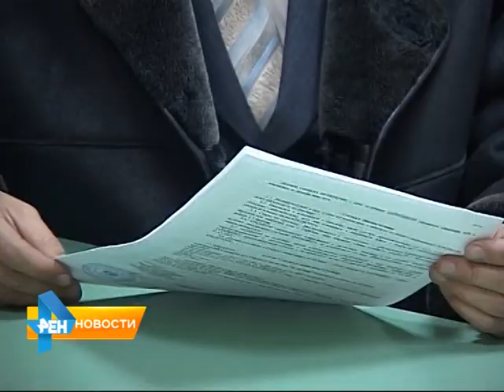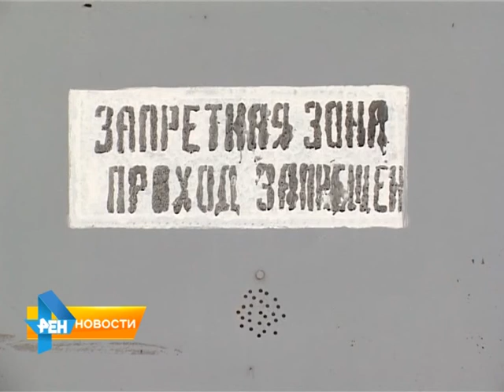Трудовым мигрантам разрешат не учить русский язык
60 тысяч заключенных выйдут на свободу, трудовым мигрантам разрешат не учить русский язык, а коммерческие структуры обяжут писать крупным шрифтом. О новых законодательных инициативах расскажем в обзорном материале программы от 22 апреля 2015 года.